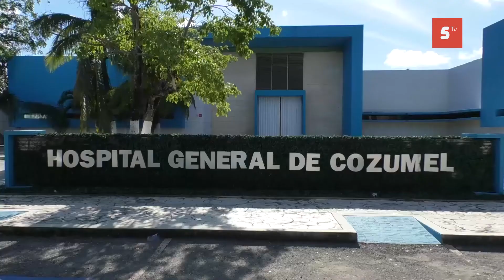Falta de cuidados sanitarios provoca que cada vez más jóvenes se contagien de Covid-19 en Cozumel.